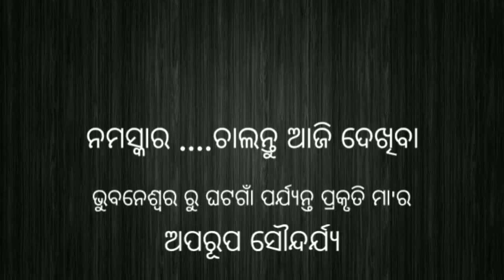Maa Tarini Mandira || Bhubaneswar to Ghatagaan || Keonjhar || Odisha by road